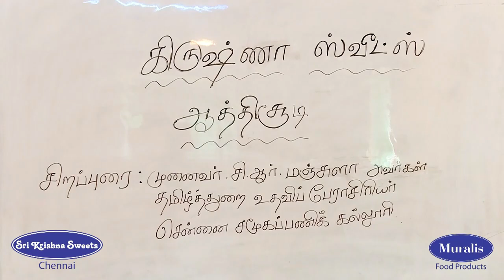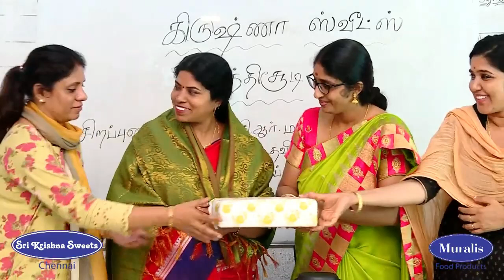Inauguration & Welcome Speech - Chaitanya Techno School